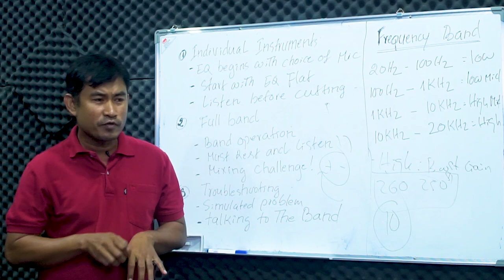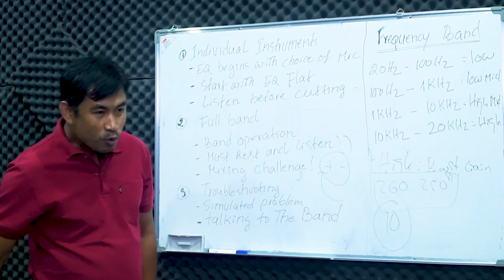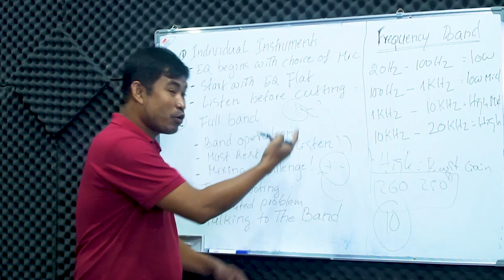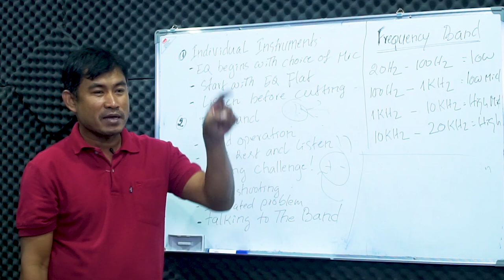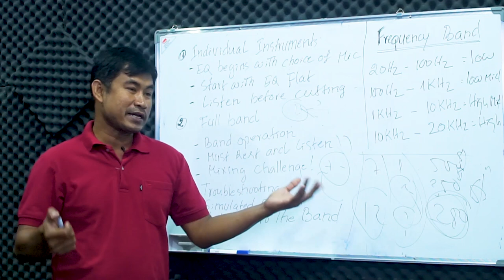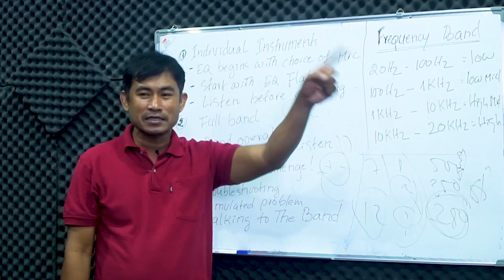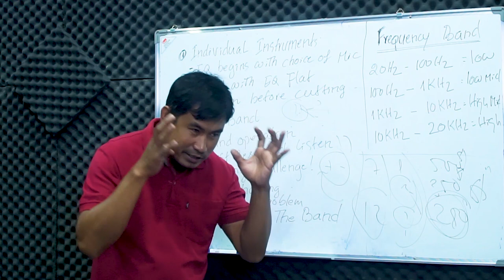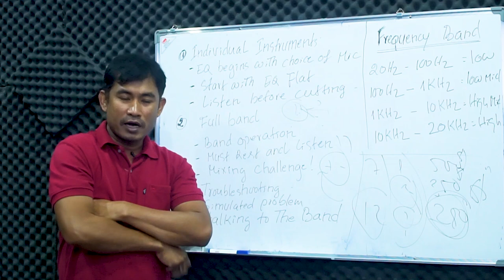តើតម្លៃសិល្បះស្ថិតនៅលើអ្វី?​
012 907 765, 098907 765